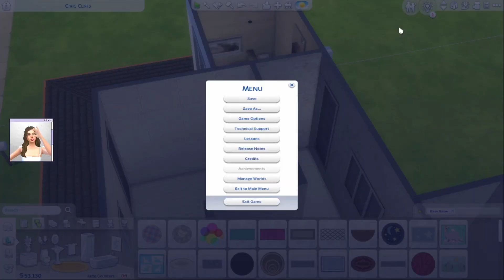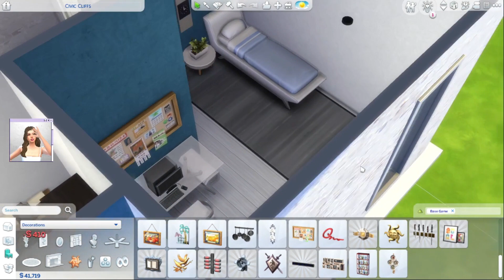Modern Family Home BG | The Sims 4